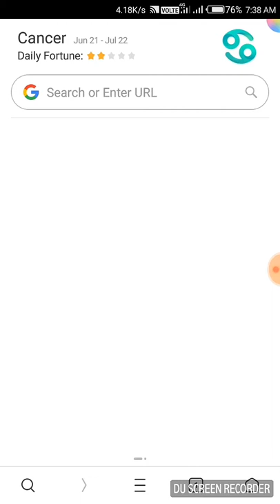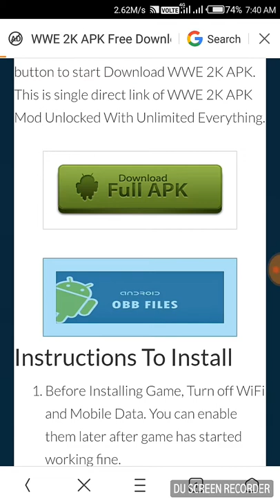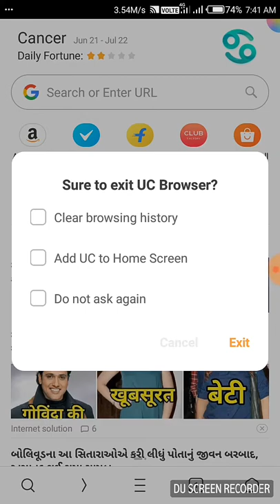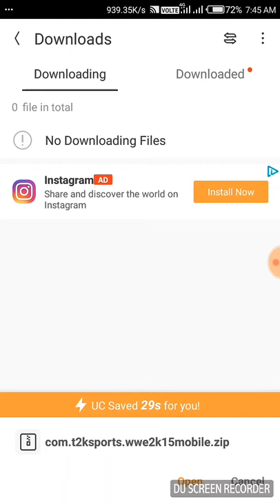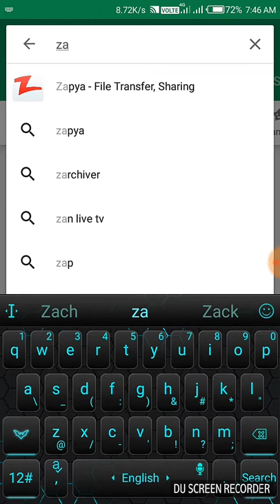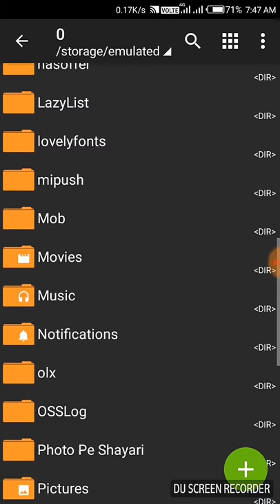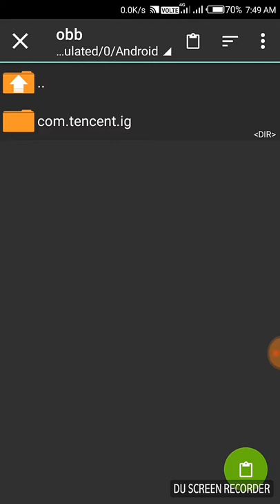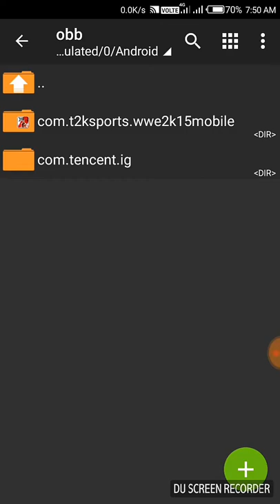Wwe 2k game download for android